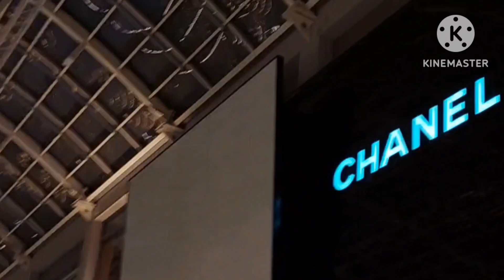Christmas lights display @TheMarinaBaySands#singapore